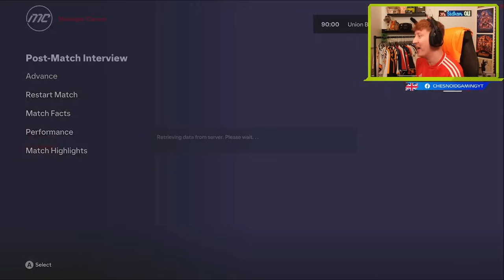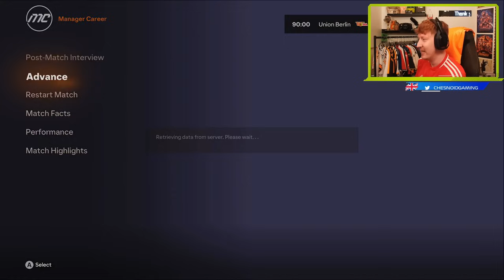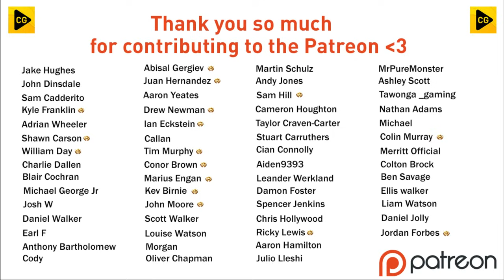THE SEASON ON THE LINE!! FC 24 UNION BERLIN CAREER MODE S2 EP13